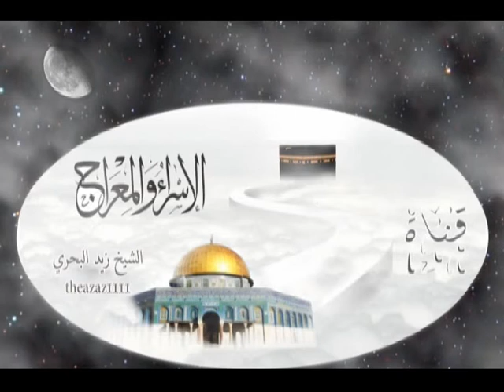الشيخ زيد البحري كيف حدث تخفيف الصلاة على النبي عليه السلام في الإسراء والمعراج ؟